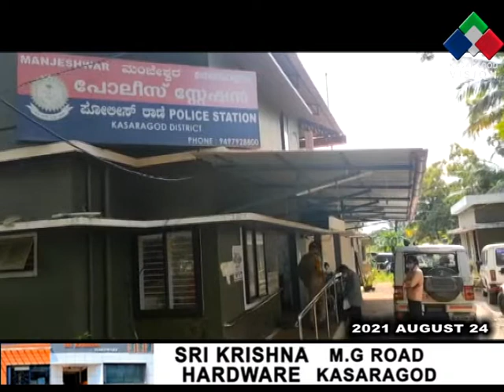കൊലക്കേസിലും കവര്‍ച്ചാ കേസിലും പ്രതികളായ രണ്ടുപേരെ മഞ്ചേശ്വരം പൊലീസ് പിടികൂടി.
കൊലക്കേസിലും കവര്‍ച്ചാ കേസിലും പ്രതികളായ രണ്ടുപേരെ മഞ്ചേശ്വരം പൊലീസ് പിടികൂടി. ഇതോടെ ഏറെ സങ്കീര്‍ണമായിരുന്ന ഈ രണ്ട് കേസുകളിലേയും മുഴുവന്‍ പ്രതികളും അറസ്റ്റിലായതിന്റെ അഭിമാനത്തിലാണ് അന്വേഷണം സംഘം.